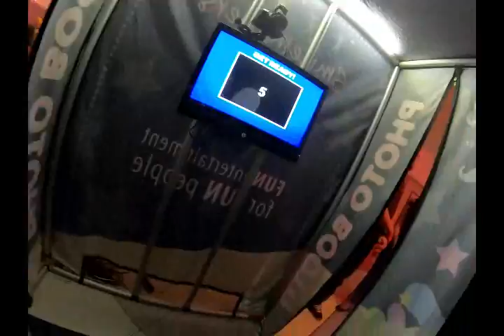Vlog #3: Dermalogica, Garden of Lights, Status Update Premier and Bohemian Rhapsody Premier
Hey guys,

This is a mixed vlog as I was capturing as much as possible whilst also trying to enjoy the experiences.

First up we have the Status Update movie Premier where we enjoyed being on the firsts to see the teen movie. The movie was full of laughs, music and entertainment. Although a comedy, the film touched on morals and values and living in a world that is overridden by social media. I enjoyed it thoroughly.

Second, we visited the Dermalogica Concept Store launch at Sandton City. This is one of 16 stand alone stores that Dermalogica has opened where you can enjoy treatments, face masking and buying your favorite products. This store is a MUST visit. They even have holiday gift sets right in time for Christmas as well as advent calendars. The store is located next to H&M.

Thirdly, we visited the Garden of Lights at Emperors Palace. This spectacle is an amazing displace of holiday lights for the whole family. Even if you don't have kiddies, I feel this is a MUST SEE as well because it brings the magic of Christmas to light. The Garden of Lights is an annual display that Emperors Palace put on, each year brings something new and magical to the displays. After you have visited the lights, you can enjoy the fun fair with great rides and games to play.

Last but not least we were invited to the premier of Bohemian Rhapsody also at Emperors Palace.  They pulled out all of the stops. It was amazing, we were treated to delectable food, great drinks and of course a phenomenal film. The film is based on the rise and fall and then rise again, of Queen and more specifically Freddie Mercury. The pure genies that was Freddie and the band is amazingly shown through the modern day film. It was honestly one of the best films that I ever seen. I had gone into the film being a fan of Queen and left there being a die hard fan! I give it a 10/10 for just sheer AMAZINGNESS!!! (Yes I made that up)

I would just like to thank the following people for these amazing experience:
Monica Stein
Danielle Franco
Lebo Mavuso